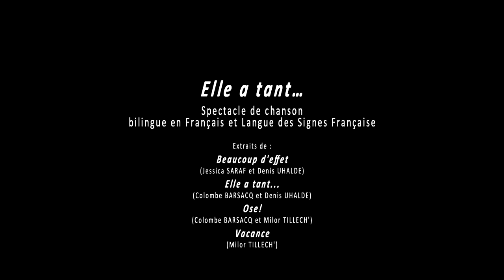COLOMBE - ELLE A TANT... (Chansigne)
🎥   En avant première de la sortie de SOUS LES ETOILES ⭐  EPK
Colombe nous invite dans les coulisses de ⭐ SOUS LES ETOILES ⭐
extrait de son PREMIER ALBUM
SORTIE le 11 Février 2022 chez l'InouïeDistribution
📀 DISPONIBLE EN PRECOMMANDE en digital et physique :

CRÉDITS 🎥

ELLE A TANT (extraits du spectacle)
Colombe BARSACQ (Paroles et Chant), Denis UHALDE (Musique - Piano)
Isabelle VOIZEUX (Chansigne)

Production CRé
Mise en scène : Michel TRILLOT
Vidéos prises de vue en studio : Pierre Louis LEVACHER (Réalisation et images),
Enregistré et mixé par Mohammad SADEGHIN aux studios de la Seine

REMERCIEMENTS

Aux studios de la Seine pour leur accueil, à tous les donateurs qui ont contribué au financement participatif sur Hello Asso, et aux partenaires qui nous donnent confiance.

Une production CRé 📀 Nouvel album avec le soutien de la Région Ile de France - la Ville de Cergy la SCPP - Colombe BARSACQ est soutenue par la SPEDIDAM alliée d’une vie d’artiste

▶CONTACT PRESSE
Fabien BRIET : 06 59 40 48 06

▶BOOKING
Serena BOSS : 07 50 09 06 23